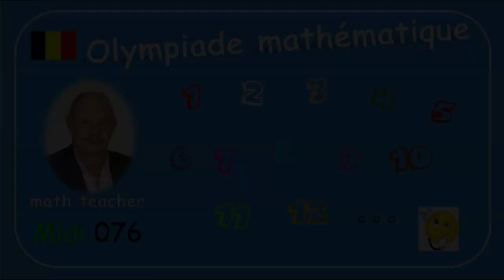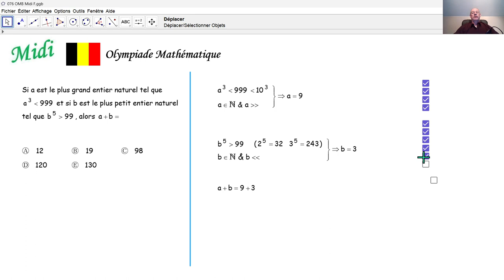Olympiade mathématique 2024 Midi 076